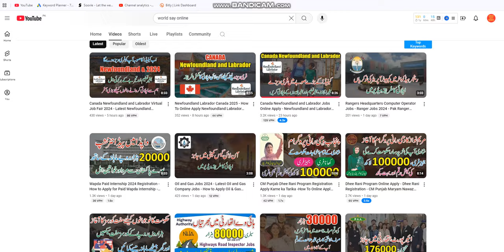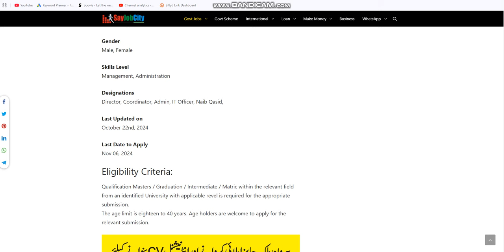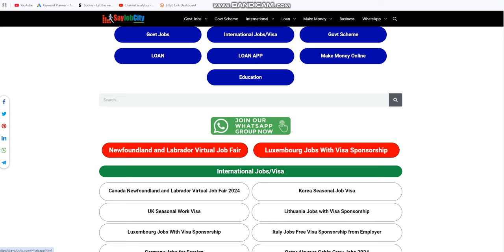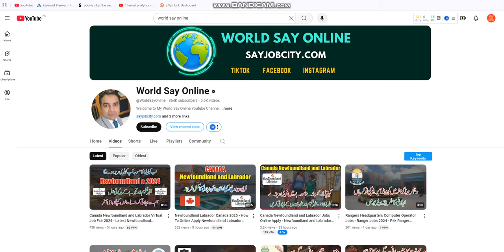CPEC Jobs 2024 - China Pakistan Economic Corridor Jobs 2024 - CPEC Pak China Jobs Online Apply 2024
China Pakistan Economic Corridor Jobs 2024 Click Here on this web page. The Centre of Excellence for CPEC is under the Prime Minister’s Office Board of Investment, Ministry of Planning, Development & Special Initiatives. As all of us recognize, the CPECSP China-Pakistan Economic Corridor Industrial Cooperation Development Project is transferring to its crowning glory stage, and due to this, CPEC Jobs in Pakistan 2024 are announced these days.

The Ministry of Planning, Development & Special Initiatives seeks to recruit new personnel for one-of-a-kind initiatives in CPEC. It has several experts who are best in their respective fields, and presently, it has introduced new task opportunities consistent with the fact that it is trying to recruit some new specialists on a settlement foundation. The Government Jobs are (Project Director / CPEC Coordinator Project Management Unit, Dy.